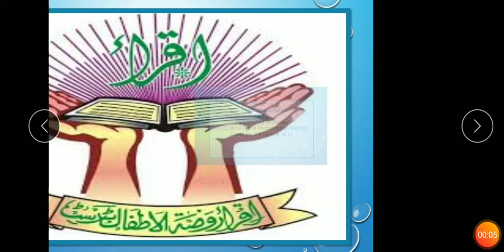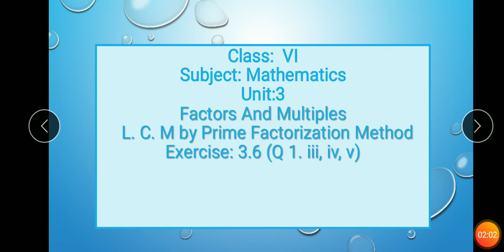Class VI Mathematics Lecture 25